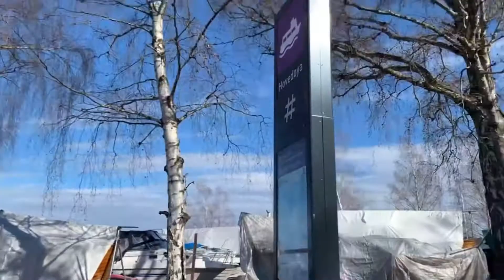HOVEDØYA ISLAND ( Easter holiday ) | Oslo,Norway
It’s our first time at HOVEDØYA ISLAND. So beautiful  and relaxing. No home residents just nature. ♥️

- 8min ride at Ferry from Aker Brygge ferry station.
-Fare is just the same as the single ticket ( 38kr )

💋xoxo